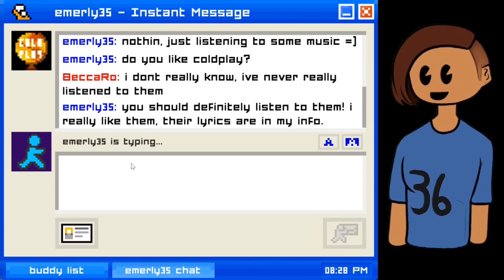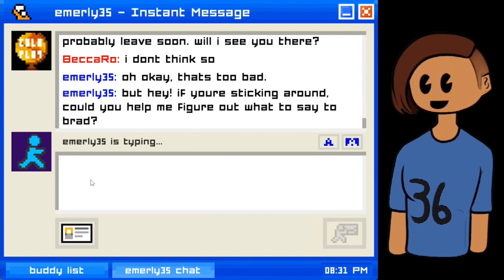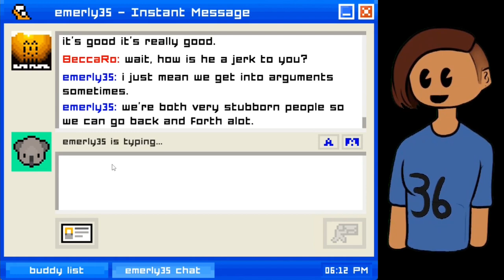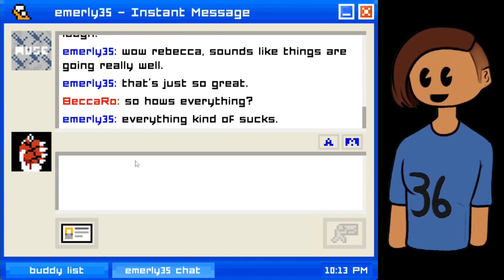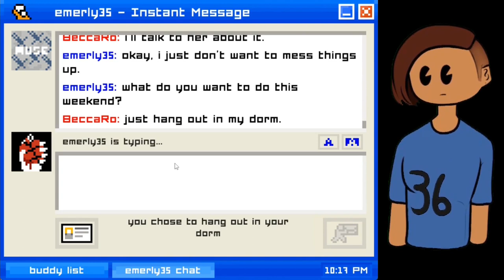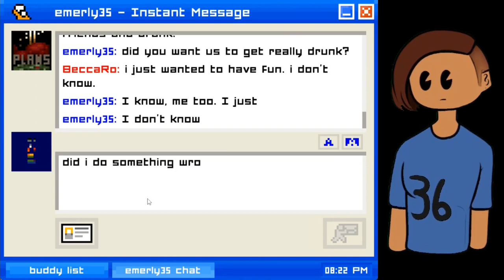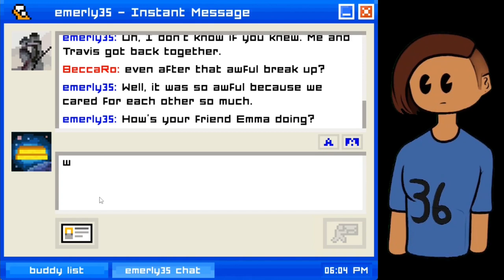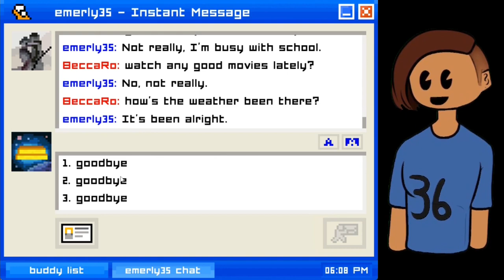21 Questions - 2006 Edition | Emily Is Away (Part 01)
TIMESTAMPS:
00:00 Intro
00:33 I have a cousin named Emily
29:02 Goodbye, Goodbye or Goodbye

i dont like travis